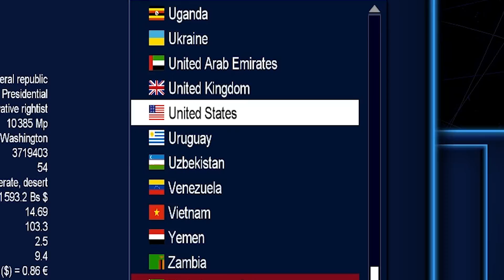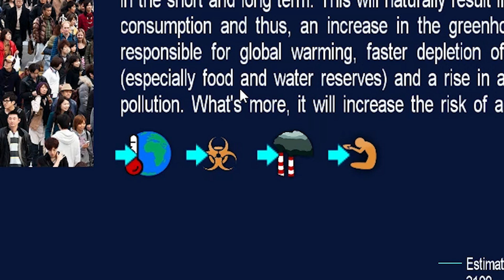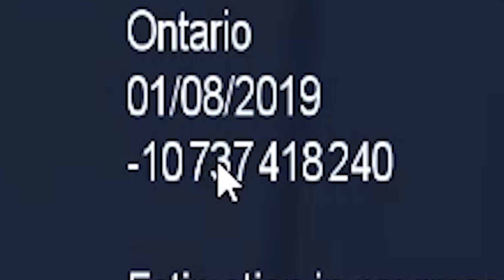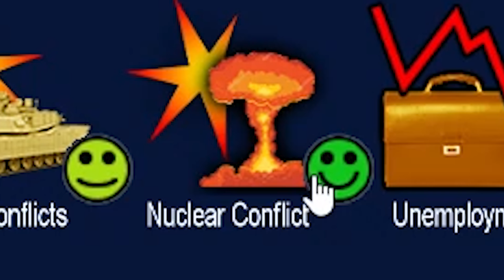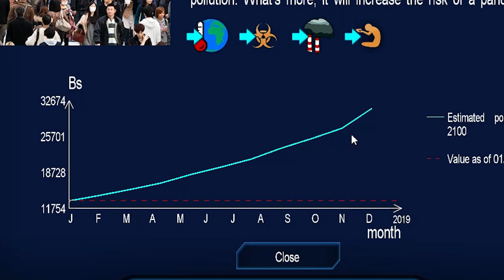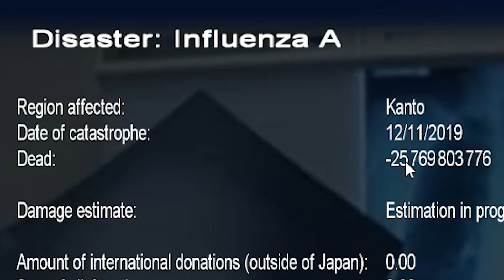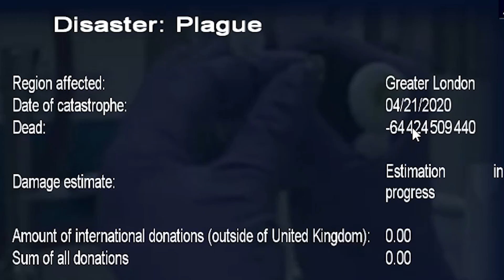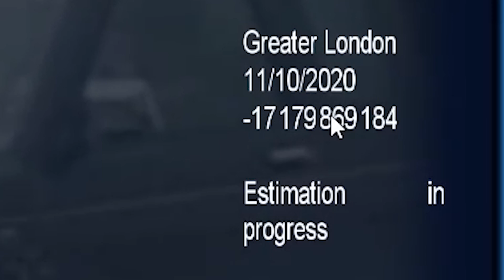I Overpopulated Earth With 171 Billion People And This Happened - Power and Revolution 2019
I'd say by 2100 we could probably kill everyone.

Power and Revolution 2019 on Steam!

ABOUT: Power and Revolution 2019

The new evolution of Geopolitical Simulator 4, the hyperrealistic simulator of today's world!

In Power & Revolution 2019 Edition, play as the Head of State and extend your influence around the globe. By playing as several countries, try to change the destiny of our planet with orchestrated actions. Play as the head of the legal or illegal opposition and seize power!
STRATEGY, SIMULATION AND MANAGEMENT
Power & Revolution 2019, is a simulation of our current world, recreating its features in-depth and across a number of domains: economic, political, military, social, financial, environmental, energetic, transportation...
All countries of the world are represented with their own features. The calculation and scenario engines include more than 100,000 data, 15,000 texts and 10 hours of recorded dialogue. A detailed and animated 3D world map helps to support the players, with all the borders, regions and important and strategic locations of the world

The game combines management stages of economics, commerce, wargames, construction, espionage, simulation, and political influence and manipulation.

Players can opt for the management of just one country or several simultaneously and design collaborative strategies to change the world's destiny. There are game settings across multiple domains: degree of activity of terrorist organizations, probabilities of natural disasters, reactivity of populations, outbreak of wars. More than twenty contextual scenarios with current events from today's world are integrated.

Players can choose to play as a head of state or as a leader of the political opposition.
THE PLANET IS BEING THREATENED!
The entire world is on the brink of collapse: global warming, social unrest, rising populism, the risk of global conflict, overpopulation, cybercrime, new zones, pollution, shortages!As the leader of up to 30 nations simultaneously, attempt to implement cohesive and effective policies that will collectively guarantee a viable future for the planet.
And in another new play mode, "Chaos 2030", experience the world that could exist in the near future if things break down: amid the global chaos, develop solutions to maintain your power and grow your influence...
One specific scenario, "Global Warming", based on the goals of the IPCC (Intergovernmental Panel on Climate Change), has the objective of limiting global warming to 1.5° Celsius for 2100, and to reduce CO2 emissions by 45% by the year 2030. As the head of the 30 largest CO2 emitters, initiate a global energetic transition by pursuing policies on infrastructures (dismantling of thermal power industries, constructing power plants with renewable energies…), finance (taxes on petroleum products, carbon tax...), the environment, innovations (CO2 capture, development of electric vehicles…)… and all while avoiding energy shortages and maintaining a balanced budget as well as social stability!